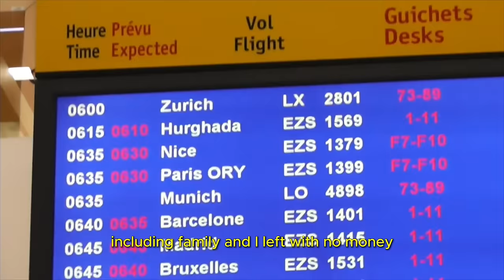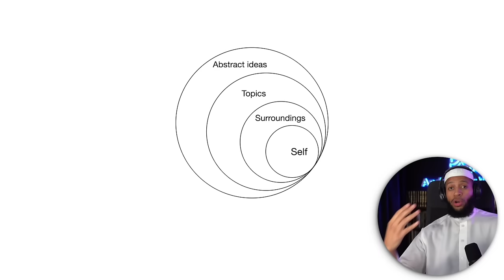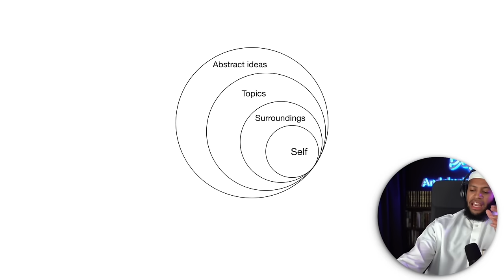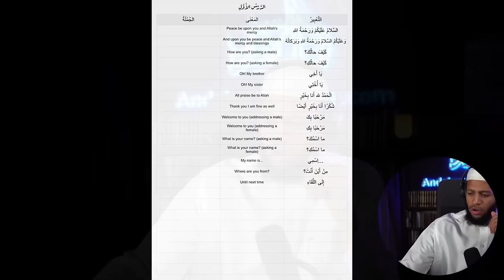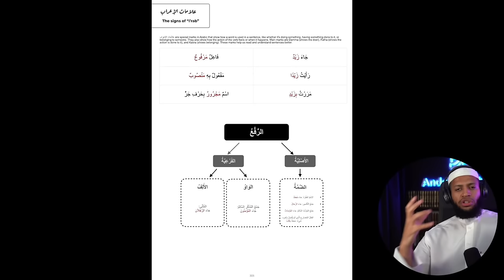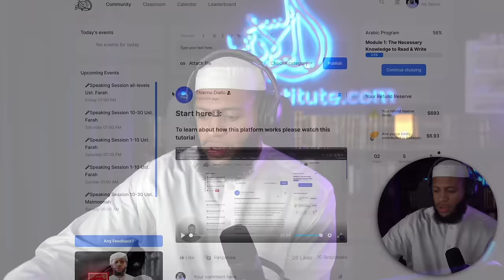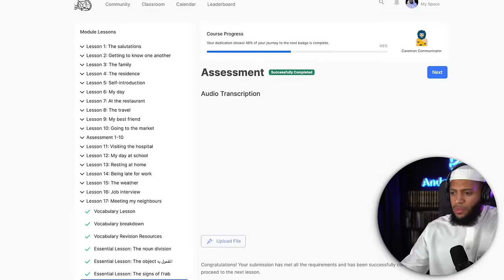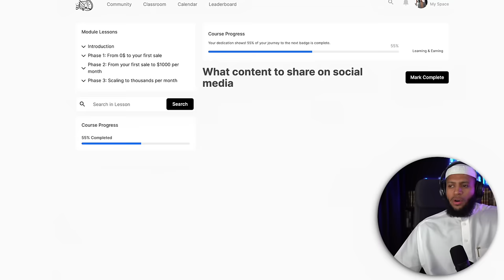Mastering Arabic: The Ultimate Language Guide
If you're diving into Arabic language learning or just starting with the Arabic alphabet, this video is your ultimate guide for learning Arabic.

It's all about my journey learning Arabic and how it deepened my connection with Allah ﷻ, enhancing my ability to understand and learn Quran.

I'll show you why the Arabic language is essential for every beginner, how to break down Arabic grammar, and guide you through Arabic lessons that make learning Arabic for beginners easy and effective.

Discover the best way to learn Arabic, including how to read Arabic, master Arabic vocabulary, and how to pick up some quick Arabic phrases.

I will tell you about an Arabic course to follow, this Arabic language course covers all the Arabic basics you need.

Whether you're interested in Arabic learning for beginners or advanced, this guide has everything from Arabic through English so you can start learning Arabic while you sleep :)

Chapters of the video:

00:00 Introduction: My Story with Arabic
02:28 Context of the Video
02:56 Topics of This Video
03:35 Topic 1: The Essential Role of Arabic in the Life of a Muslim
03:55 First Reason to Learn Arabic
06:07 Second Reason to Learn Arabic
06:42 Third Reason to Learn Arabic
07:30 Fourth Reason: You Don’t Care About Allah?
11:11 Topic 2: The 4 Stages to Learn Arabic
12:00 Stage 1: Starting with Yourself
12:40 Stage 2: Your Surroundings
13:25 Stage 3: Topics
14:20 Stage 4: Abstract Ideas
15:00 Is Arabic Hard to Learn?
15:25 Vocabulary Needed for Fluency
16:14 Summary of the 4 Stages to Fluency
17:53 Proven Method to Acquire Vocabulary with a Specific Book
20:08 Breakdown of the Proven Method
20:33 Visual Example of a Lesson Type to Follow and Learn
22:20 What to Do After Each Lesson
24:00 Types of Exercises You Should Do
24:50 Example of a More Advanced Lesson
25:10 The Goal of Going Over Each Lesson
26:00 Type of Text You Should Learn
26:35 How to Put It into Practice
27:45 How to Start Speaking Grammatically Correct
28:30 Audio Exercises in Arabic to Improve Speaking Skills
29:17 Exercises to Enhance Your Arabic Language Skills
31:50 Summary of the Proven Method to Learn Arabic
32:18 Real Success Examples from Students Who Went Through This Proven Method
37:20 Where Can You Take an Online Arabic Language Course
38:50 How to Learn Arabic for Free: Learn with Us and Get Your Money Back After Completion
40:00 Main Modules of the Andalus Institute
40:45 How to Read and Write Arabic
41:17 Example Lessons of “Kashf Al Mufradaat”
42:33 What Level You Achieve at Our Institute
43:16 Skills Acquired at the Andalus Institute
44:05 Personalised Assessment Corrections at the Andalus Institute
45:45 Daily Speaking Sessions Practice
46:26 Leaderboard for Friendly Competition to Keep You Accountable
47:28 How to Stay Consistent in Learning Arabic
47:56 Tracking Your Progress
48:35 Earn While You Learn Program: Learn How to Earn Money by Joining Us
50:10 Why You Should Join Our Institute
51:10 Outro